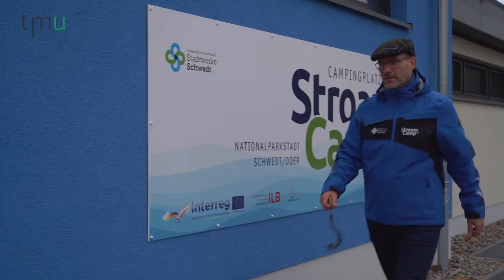Tourismus zwischen Betroffenheit und Hoffnung (UT)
Die Oder - Lebensader für die ganze Region. Was es bedeutet, wenn Bootstouristen, Radwanderer und Nationalparkbesucher ausbleiben, berichten drei Tourismusunternehmer aus eigener Erfahrung. Es bleibt zumindest die Hoffnung, dass solche Umweltkatastrophen zu mehr Verantwortungsbewusstsein bei den zuständigen Stellen führen.